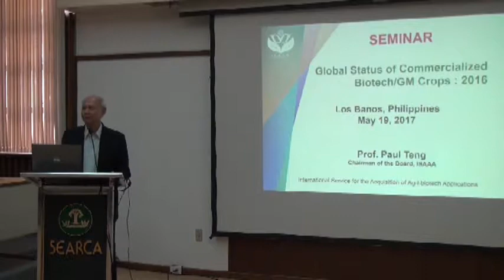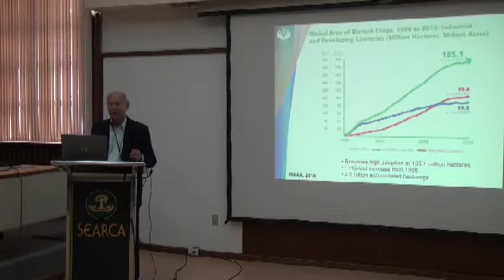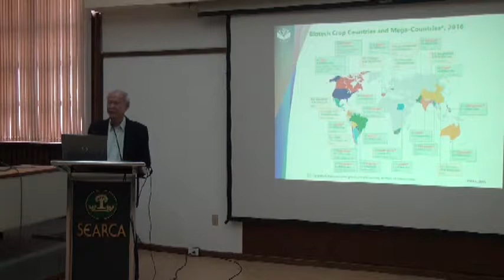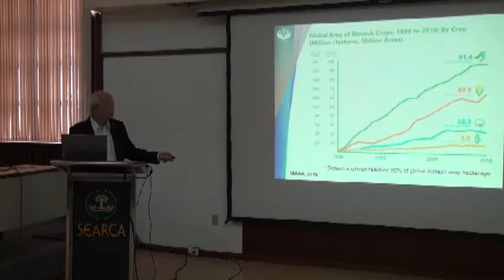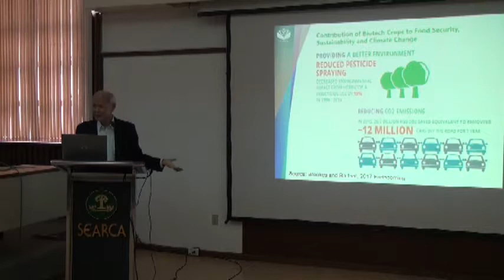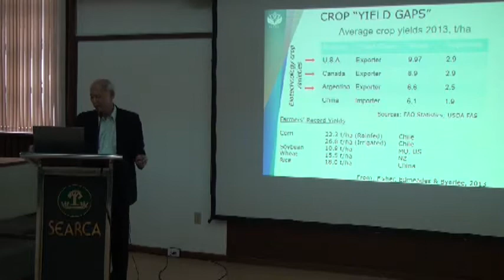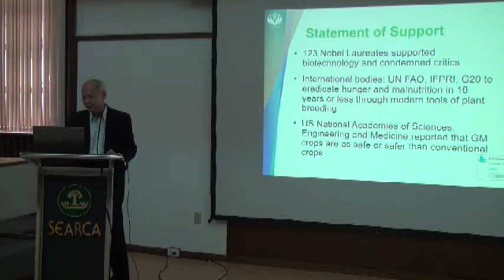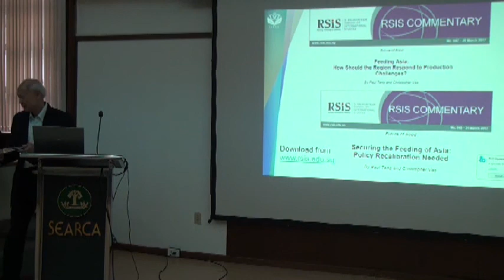Global Status of Commercialized Biotech/GM Crops in 2016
Prof. Paul Teng, Chairman of the Board of International Service for the Acquisition of Agri-biotech Applications (ISAAA), talks about the adoption, impact, and future prospects of commercialized biotech crops.